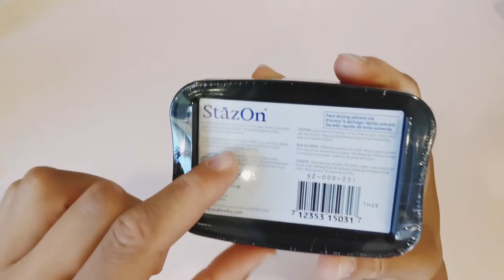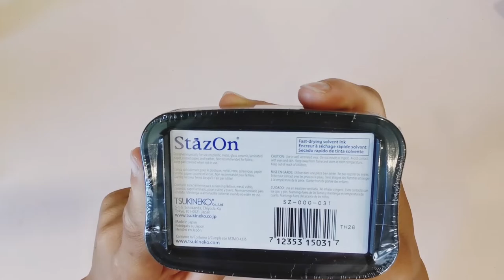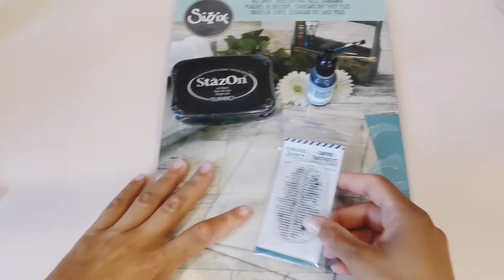Mini Haul @lafourmicreative1785 😊 Scrapbooking Encre Stazon...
***Vinted
Lolo972j

***Pour faire des Économies sur vos Achats Surtout sur Aliexpress 😁:
Lien Parrainage Igraal Gagner des Cashback sur vos achats en ligne 😁 ⬇️⬇️